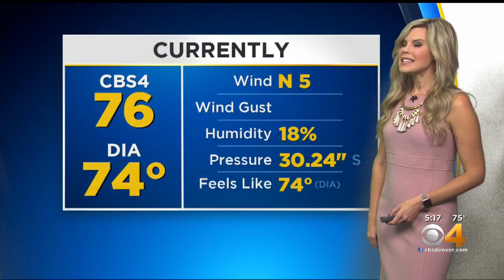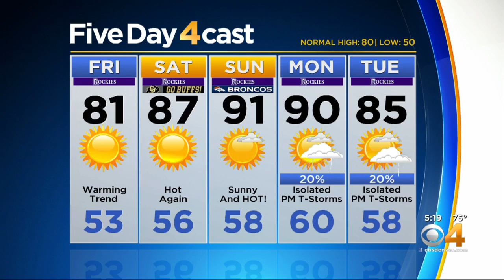The Heat Returns Quickly